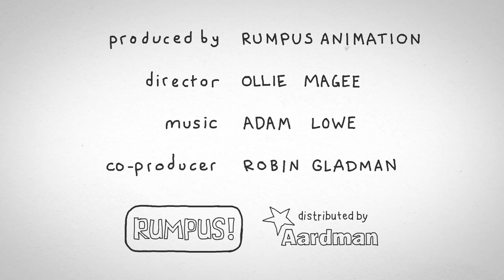Péter and Petér | Rumpus Shorts | Animated Shorts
Péter and Petér take a lovely cycling expedition in the hills.

Rumpus Shorts are an eclectic assortment of animated foolishness from the residents of Rumpus HQ.

AardBoiled is a new platform for original, offbeat animated comedy, curated by Aardman. The channel features a mix of brand new content from well-known creators and exciting new talent along with lesser-known gems from the Aardman back catalogue. We are always on the lookout for new creators to come on board, so if you are making short, funny animations you could be part of the AardBoiled family!